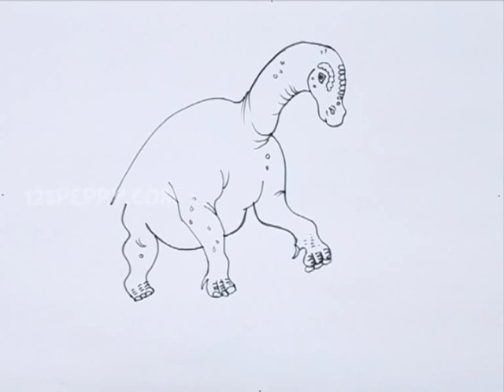How to Draw an Aladar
Let us Learn How to Draw an Aladar
For Step by Step Guide for How to Draw an Aladar